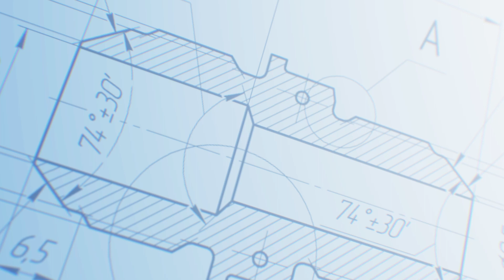Mister Car Wash, Mankato, MN I October 9th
Drone update for Mister Car Wash in Mankato, MN October 9th